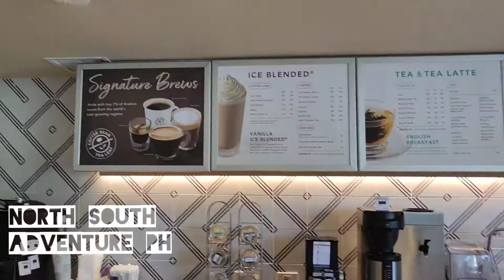Coffee Bean SLEX Northbound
Enjoying the day Ka-NSAdvPH  Visiting The Coffee Bean Slex Northbound

Stay Safe ..till the next ride